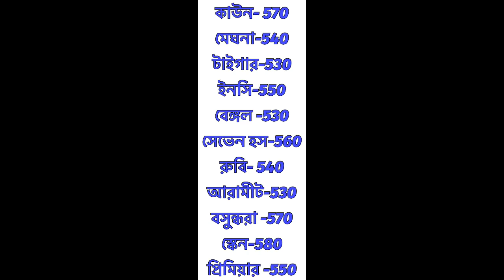সিমেন্ট পাইকারি দাম 2023